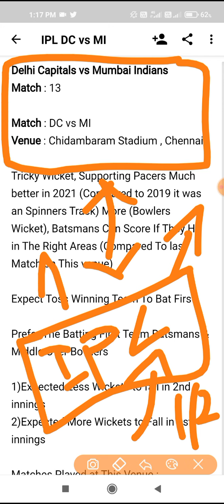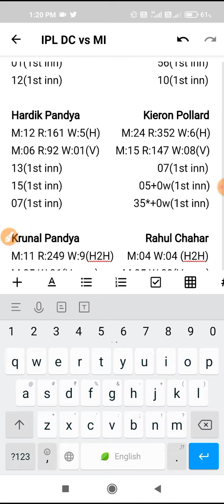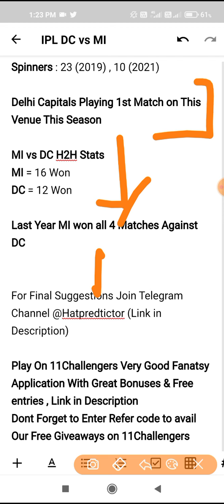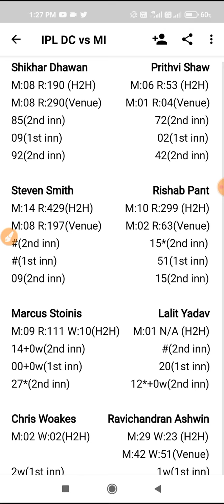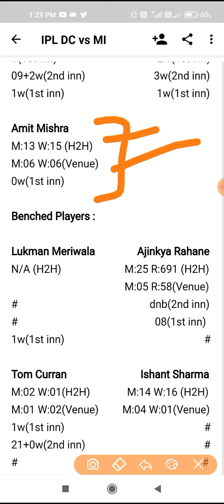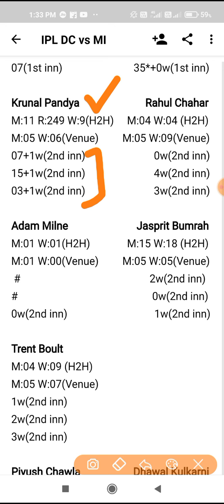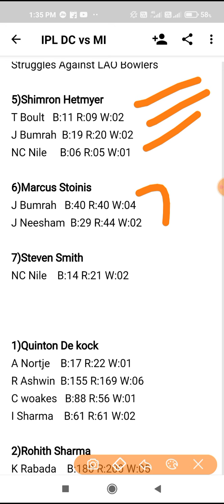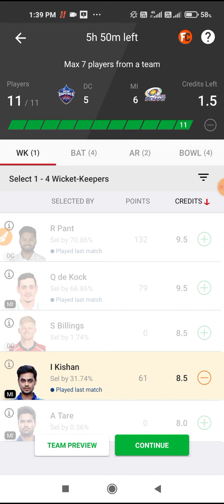DC vs MI Dream11, DC vs MI IPL 2021 DC vs MI Dream11 Team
Hatkepredictor Telegram

Or Search @Hatkepredictor

DC vs MI Dream11 Preview

DC vs MI Dream11 Match

DelhiCapitals vs MumbaiIndians

IPL 2021

IPL Indian Premier Leauge 2021